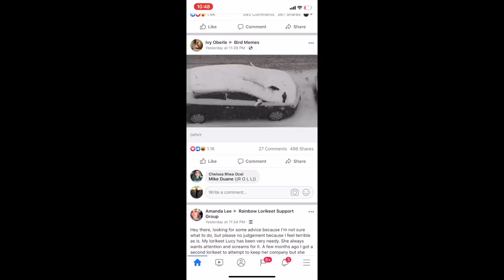I'M AFRAID ABOUT HOPE PLUCKING!